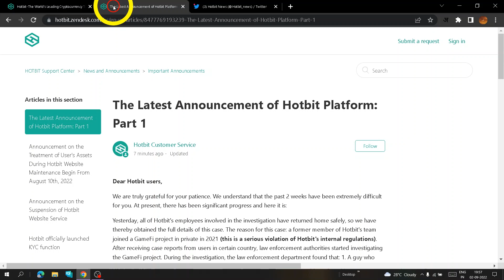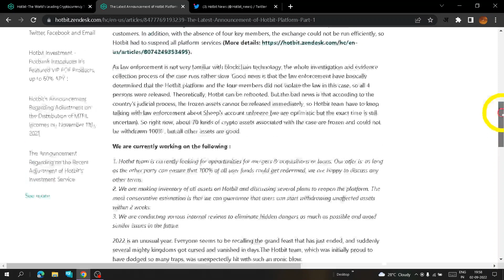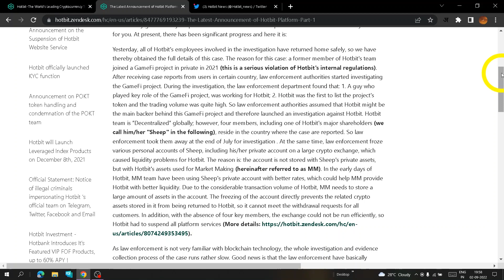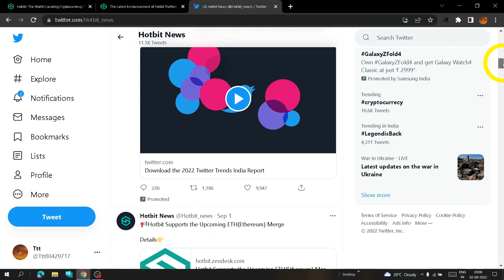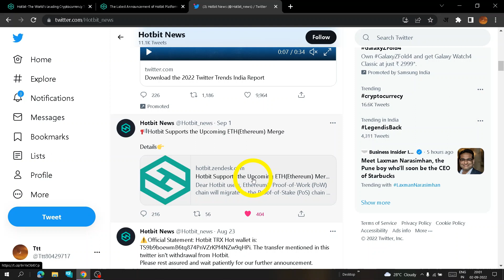Hotbit announcement ?⚠| Hotbit news | Hotbit exchange updates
In this video we will talk about CADINU  token which has massive ability in 2022  |
hotbit news today
hotbit latest updates
hotbit
hotbit exchange
Hotbit exchange news
Hotbit announcement
hotbit latest updates
hotbit ko kya hua
hotbit kab shuru hoga
hotbit kab chalu hoga
hotbit exchange updates
I am not a financial advisor , I only share my views for educational goal